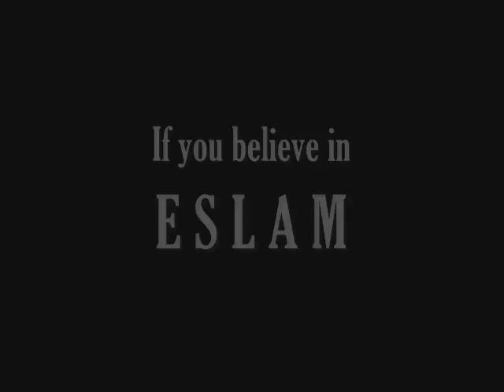UMBP - Complaing / Lying Persian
You Might Be Persian ( in ENGLISH )